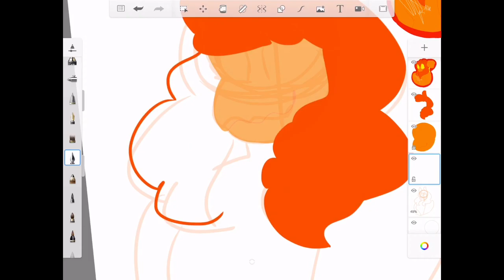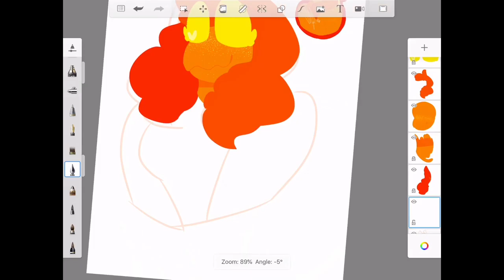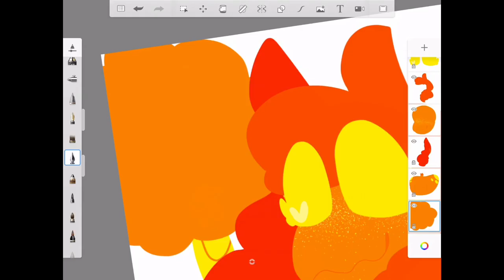Cotton-Tail||Speedpaint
I redid my first Speedpaint cause the last one was shit